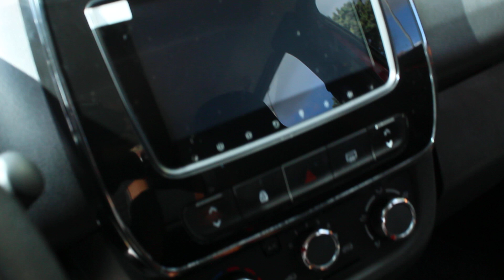Tucarro Mercadolibre Centrodefotografia Renault Kwid Outsider 2021